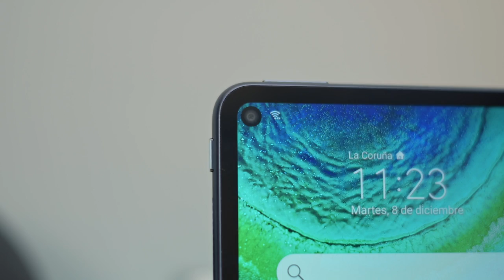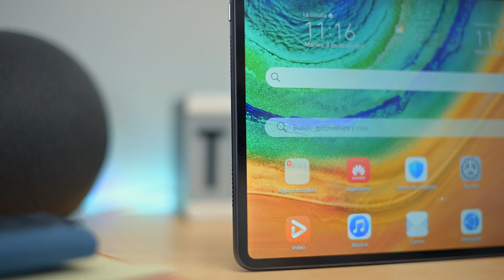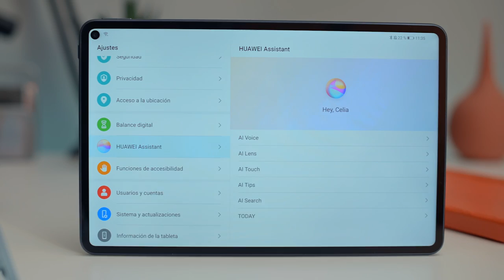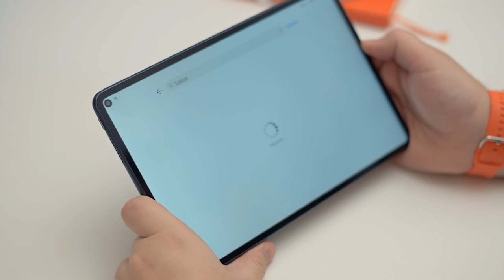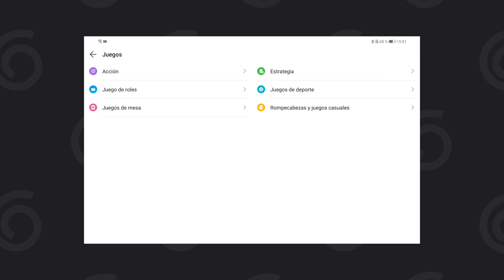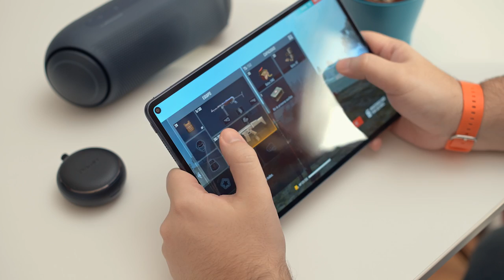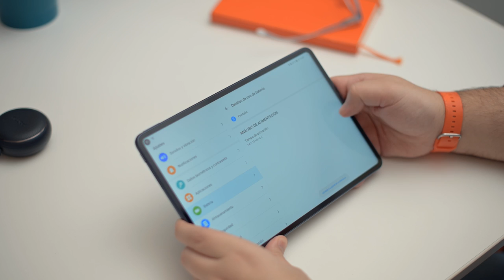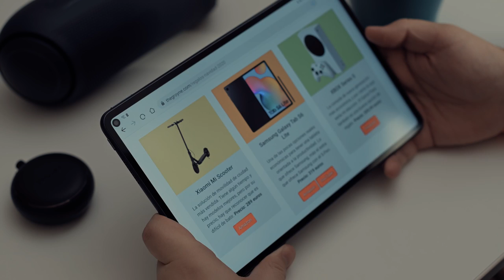¡Hardware GRANDE y PRECIO NO TANTO! HUAWEI MatePad Pro, análisis en español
*En el minuto 8:53 digo "3/4 horas..." cuando era 3/4 días

Compra la HUAWEI MatePad Pro a un precio increíble en Amazon

La HUAWEI MatePad Pro es una de las mejores opciones que podemos encontrar en el mercado por debajo de 500 euros. Tenemos una calidad increíble en materiales, un gran hardware y una buena pantalla, pero tenemos que convivir con el software y el App Gallery de Huawei, que sigue unos pasos por detrás de sus rivales.